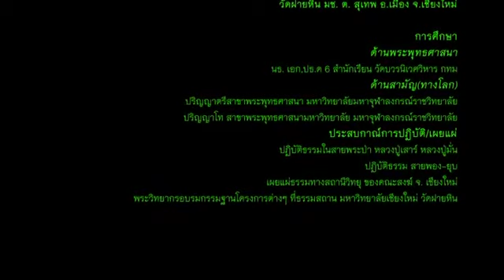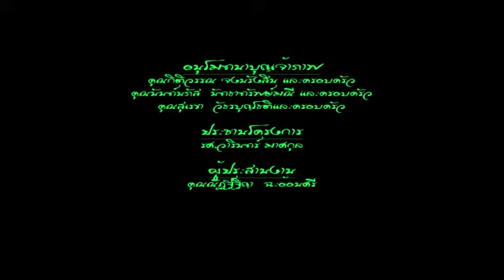พระมหาอำนวย มหาปุญโญ - คุณสมบัติพระโสดาบัน (16-18/8/2555)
อิ่มบุญ อุ่นธรรม นำสุข
วันที่ 16-18 สิงหาคม พ.ศ.2555
โดย...พระมหาอำนวย มหาปถญโญ